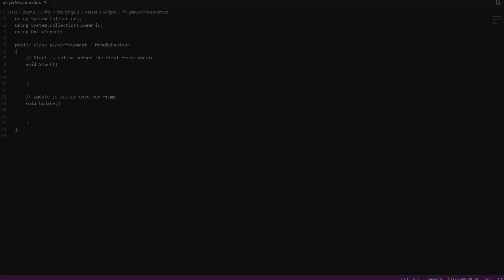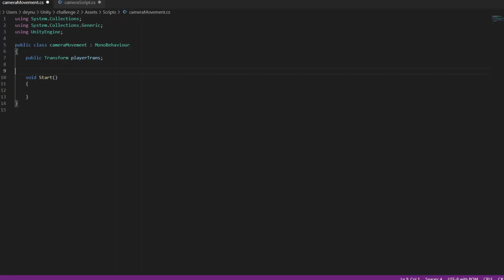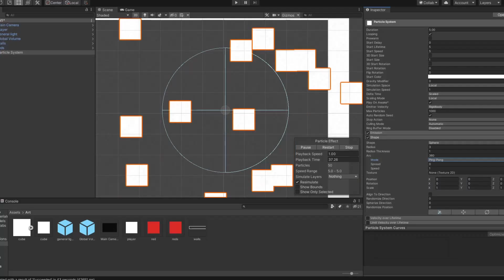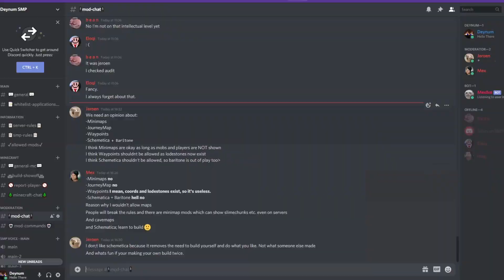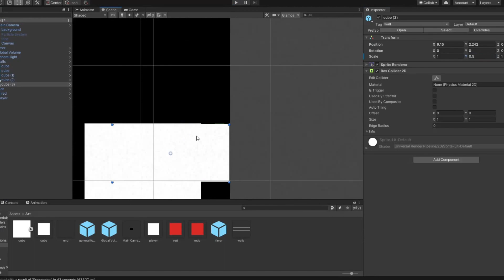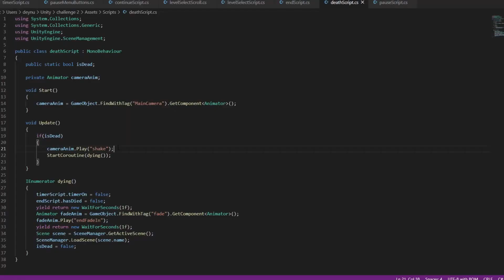Remaking My First Game, One Year Later | Devlog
In this devlog I remake my very first game, after a year a learning new things about game development.

And it turned into (probably) my best game so far, so expect to see some more devlogs soon!
Programs I use:
-Unity
-Gimp
-Kdenlive
-Audacity
-Obs